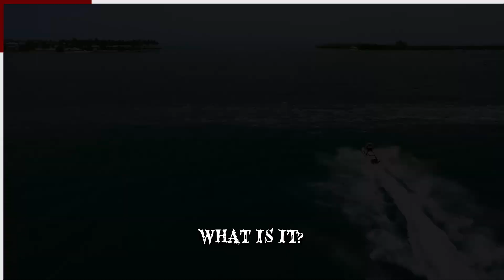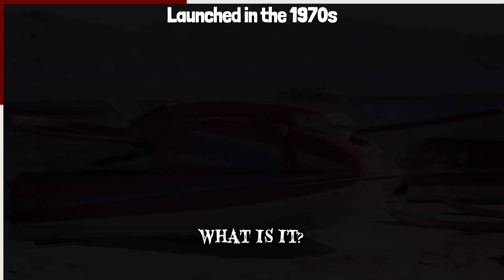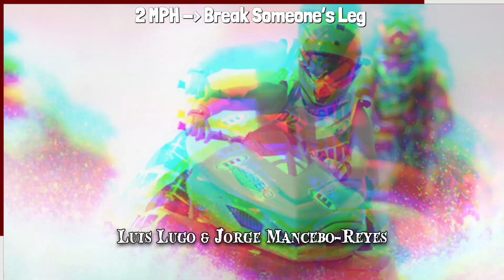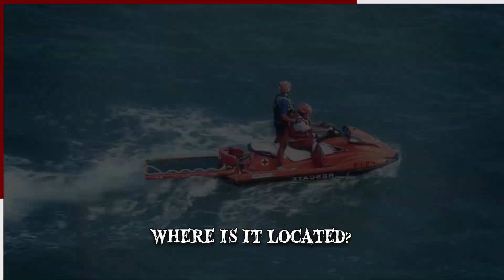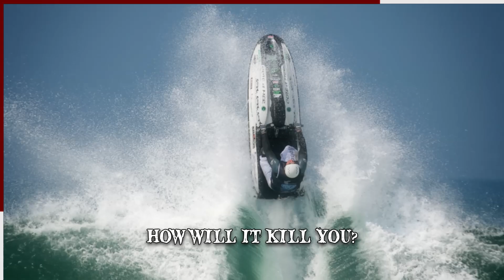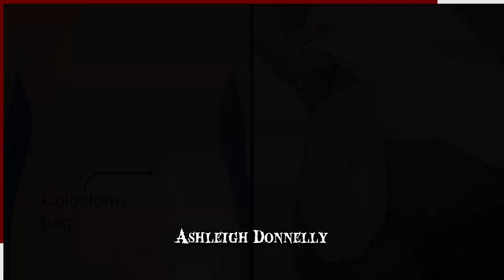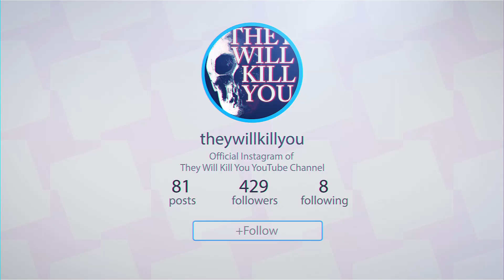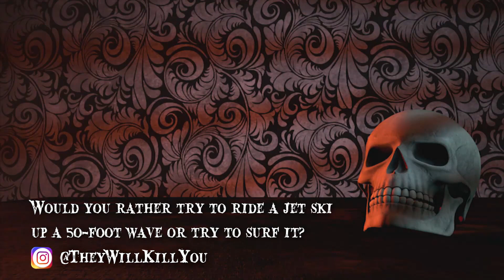When Jet Skiing Goes Wrong